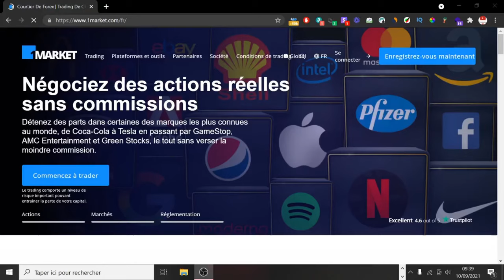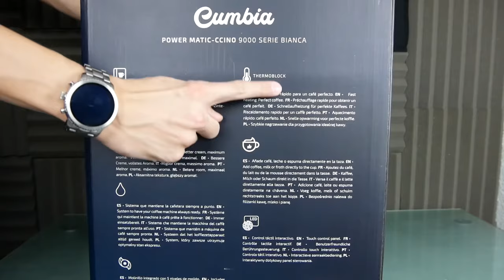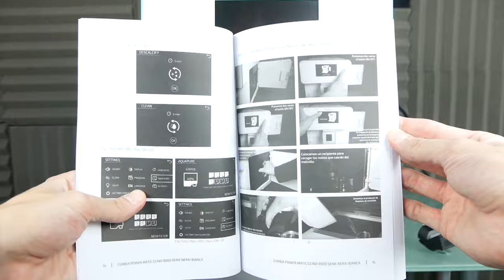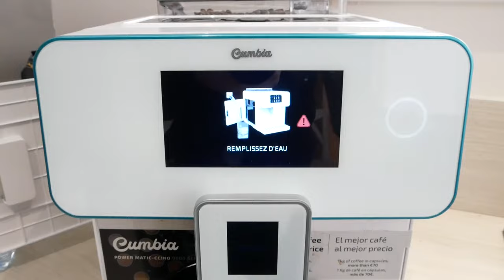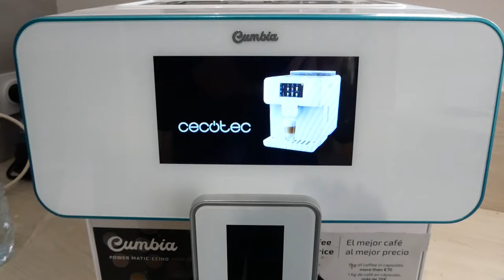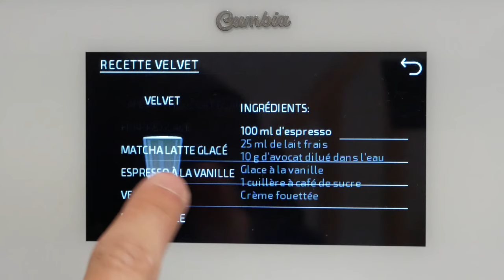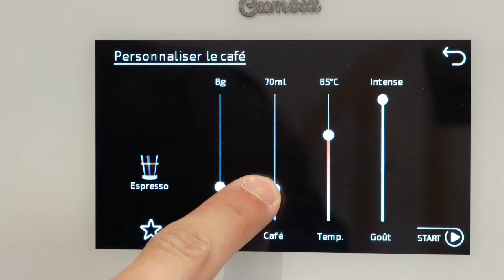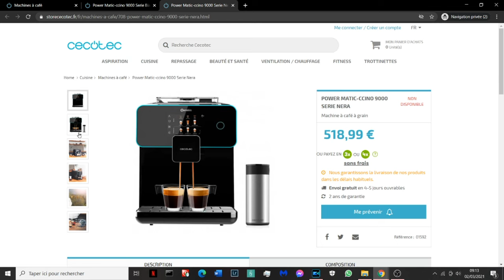MACHINE A CAFE A GRAIN TECH CECOTEC 9000 ! AVIS ET PRESENTATION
Cette vidéo est en collaboration avec la marque Cecotec.
Machine à café cecotec 9000 mon avis et présentation !
Un grand merci à 1Market, une plateforme pour acheter des actions et bien plus

Snap : ChristoLyonnais

Bon visionnage ! ;)

INDEX

00:00​ : Introduction
00:11 : En collaboration avec 1Market
02:23 : Introduction machine à café
08:14​ : Test en live de la machine
22:15​ : Mon avis et tarif de la vidéo

Snap : ChristoLyonnais

Bon visionnage ! ;)